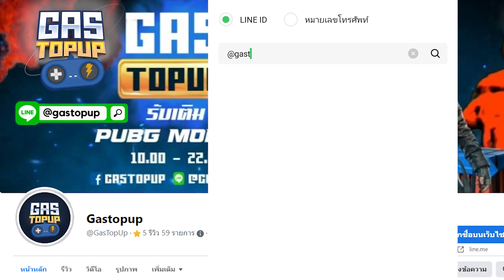Rov : Tel'Annas ปรับใหม่สกิล 1 บัฟมายิงโคตรแรง!!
💙คิดจะเติมเกม คิดถึง Gastopup💙
   เติมเกมราคาถูก ปลอดภัย รวดเร็ว
📢 แอดไลน์ @gastopup (มี@)